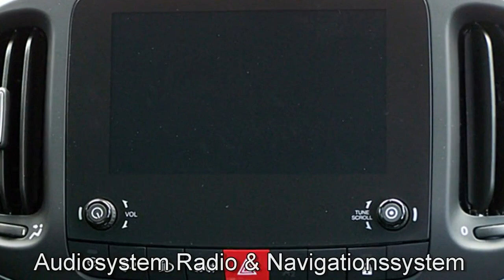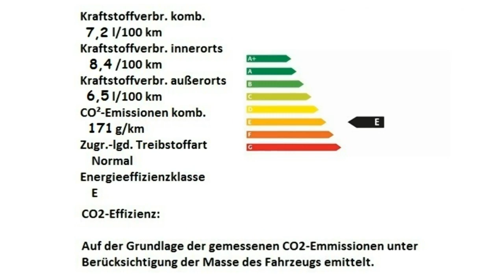Fiat 500L CROSS S Design 05508995 Cinema Schwarz Motor Village Berlin jetzt Stell.